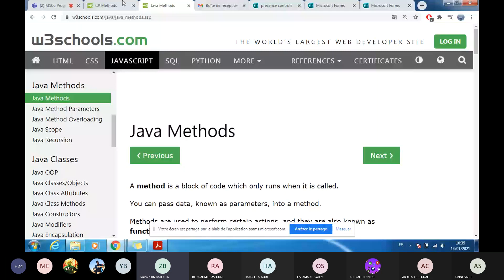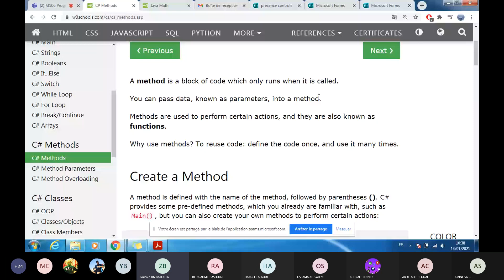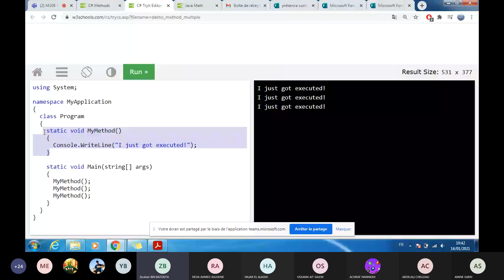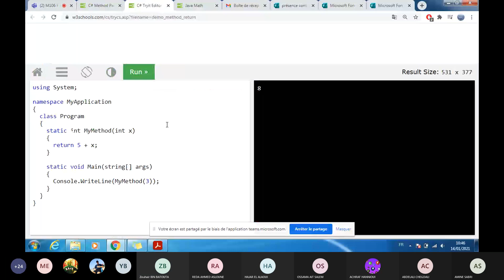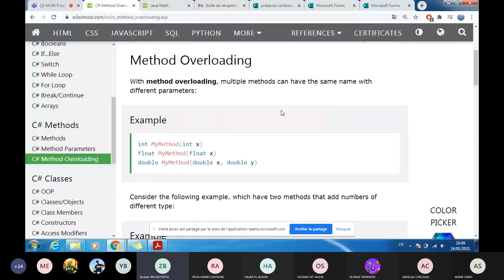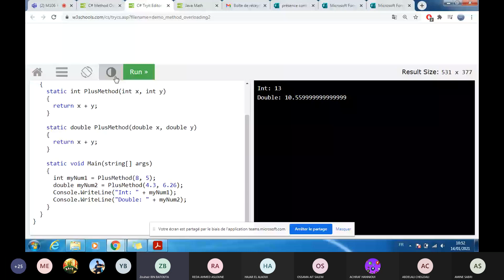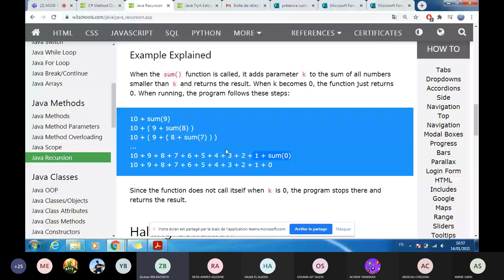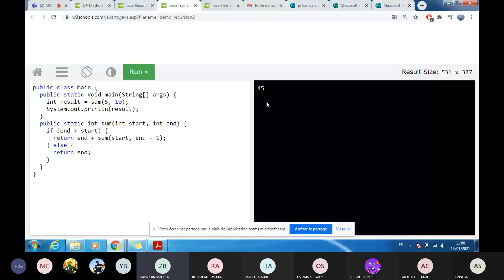درس سي شارب 2 (جافا)cours POO C# (JAVA) 2 (Darija): Les Méthodes (Fonctions) + MATH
درس سي شارب (جافا)cours POO C# (JAVA)  2 (Darija): les méthodes (Fonctions) +class  Math